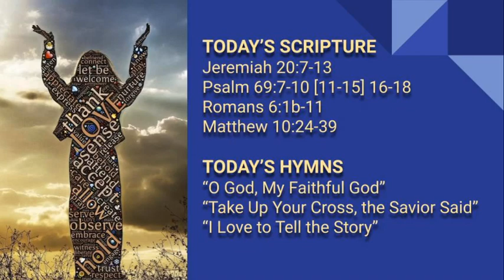Third Sunday after Pentecost 6/21/2020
We experienced technical difficulties with the audio this week due to our recording equipment and are working diligently to rectify the situation.  Thank you for your patience!